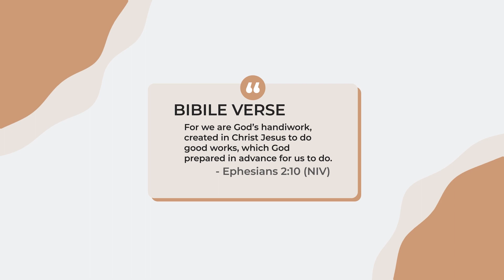MARRIED IN MY EARLY 20s?? | How I’m REALLY feeling…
Hello Family! Thank you again for stopping by :) In this video I’m letting you guys in on how I’m REALLY feeling about getting married young. I bring you guys in on how I gothere, why and how I plan on navigating this new journey. Sit back, relax and share with all your friends!!